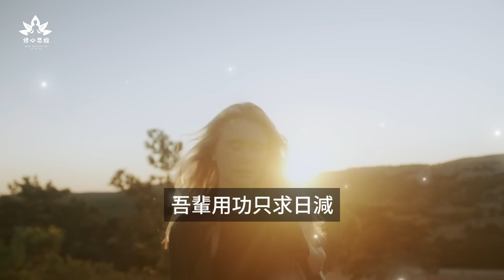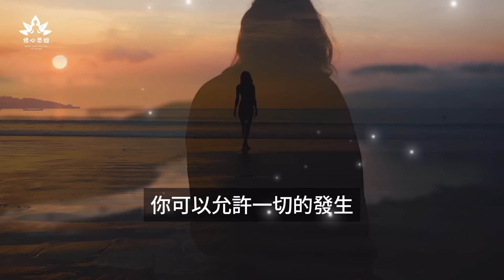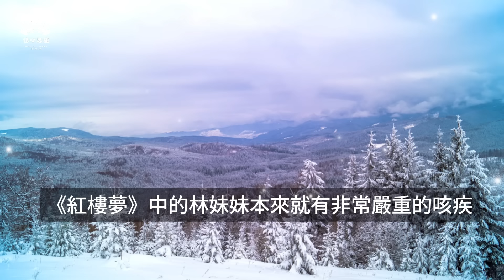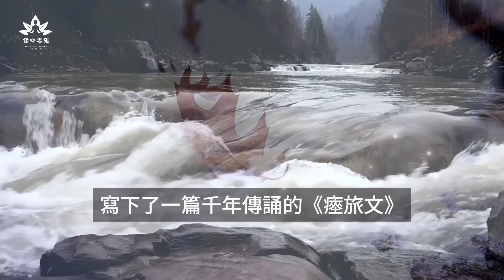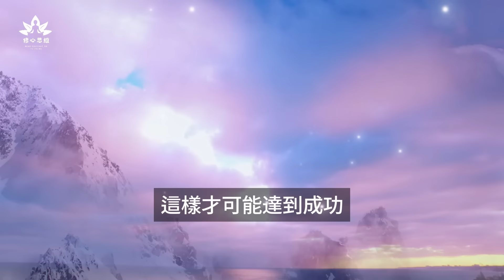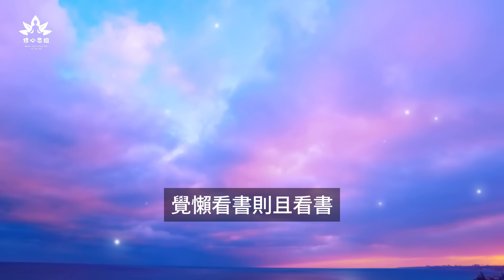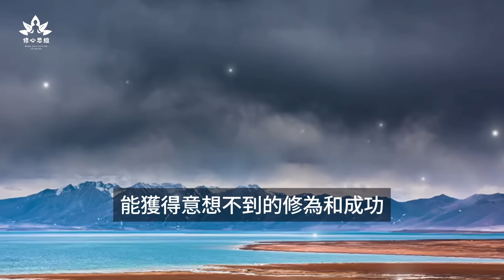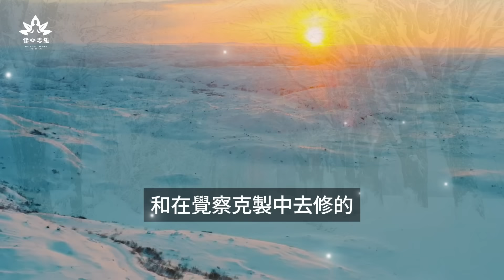王陽明：欲成大事，必先練心，陽明心學四大驚人智慧，人是可以百「病」不侵，改變命運的！zen